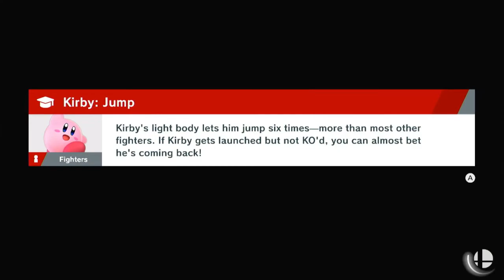Smash Bros Ultimate Episode 27 So Happy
More spirit cleaning.
This dungeon is huge.